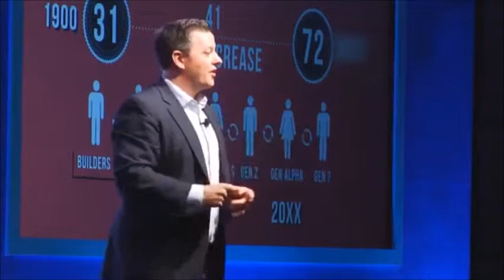Ryan Jenkins 2018 demo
Ryan Jenkins' internationally recognized blog, podcast, and Inc.com column inspire and equip thousands of people every week. Ryan’s passion, experience as a Millennial himself, and his fresh and forward-thinking approach to generations have made him one of the most highly sought after generational and future of work keynote speakers.